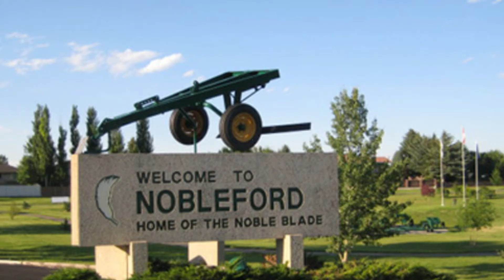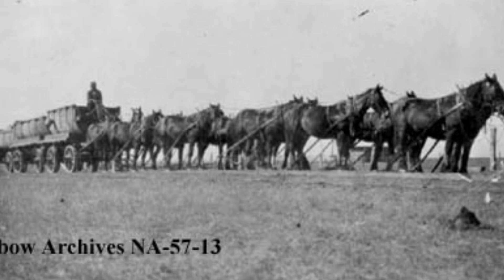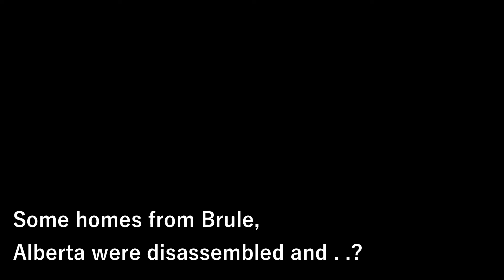History Byte, February 10, 2020, Noble Effort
My name is Sheila Willis of Impact Tourism, the developer of the History Check Mobile App.

Welcome History Bytes, your daily dose of Alberta HIstorical Trivia.

Yesterday's question was sent to us by Michelle Wright of the Smoky Lake Region.  And the question is -
Which Alberta town is named for the inventor of one of the 20th centuries most important agricultural tools?

A - Killam
B - Munson
C - Nobleford

And the answer is C: Nobleford

Charles S Noble, who Nobleford is named after was an inventive type of guy, especially for the Agriculture Industry.

His invention was the Noble Blade. A V-shaped cultivation tool.  It controls weeds with little soil disturbance and many consider it one of the 20th Century’s most important agricultural innovations.

Charles was a progressive thinker who was an ambitious farmer and businessman whose guiding principle was go big or go home.. I like this guy! Sounds like someone I know.

He moved to Claresholm in 1903, and established Home Farms which was to become the Town of Nobleford.  This was a 4,000 acre property with homes, offices, a store, elevator and even a hotel.

By 1916 he farmed about 10,000 acres in the area and added 20,000 more unbroken acres when he purchased the Cameron Ranch about 56 kilometres away.  In 1936 his 36,000 acre farm was the largest in the British Empire.

He used eight to 10 steam engines, each pulling eight to 10 bottom plows, and operating 24 hours a day to break the land.   He also invented a transport system that moved grain that trimmed about 29 kilometers off the grain hall.

Eventually that bank foreclosed on Nobles farms with poor grain prices combined with heavy debt.  Much of his holdings were sold off in about 1922.  He recouped though and returned to farming by 1928 - just in time for the devastation of the Dirty Thirties which led him to invent - the Noble Blade.

Once again, thank you MIchelle for sending the Grains West article where much of this info was given.

Tomorrow’s Question is:
Some homes from Brule, Alberta were disassembled and . .?
A - Reconstructed in Edmonton
B - Sold for Firewood
C - Use to shore up the mine

Then we will load you up with the next question.. Enjoy!

Find us at:
historycheck.ca
impacttourism.ca
Motorcycletourism.ca